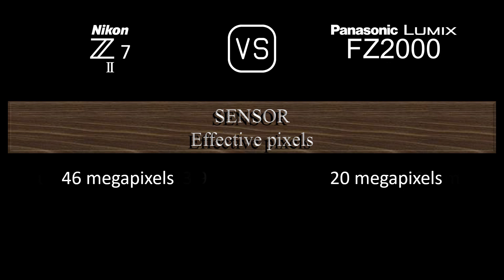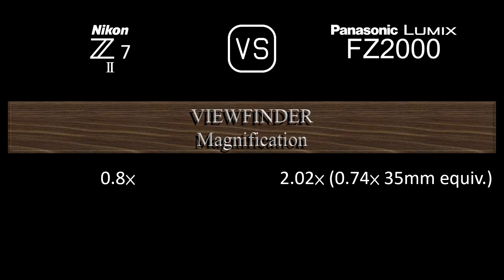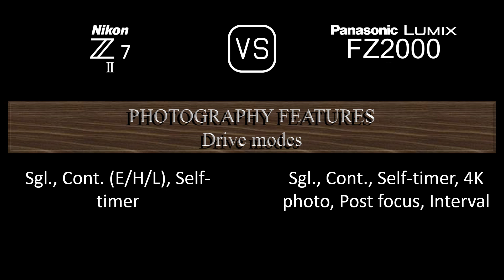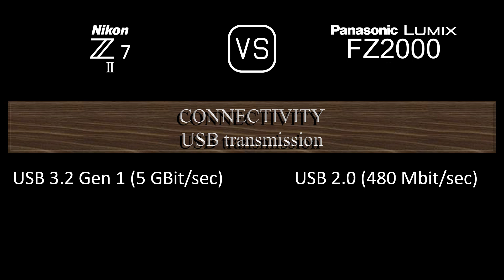Nikon Z7 II vs. Panasonic Lumix FZ2000: A Comparison of Specifications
This video overviews the Nikon Z7 II and the Panasonic Lumix FZ2000 in a parallel comparison of specifications.

00:24 LAUNCH
00:32 BODY
00:41 SENSOR
01:05 IMAGE
01:21 OPTICS & FOCUS
02:10 SCREEN
02:30 VIEWFINDER
02:46 PHOTOGRAPHY FEATURES
03:47 VIDEOGRAPHY FEATURES
04:04 STORAGE
04:08 CONNECTIVITY
04:36 PHYSICAL
04:56 MISC